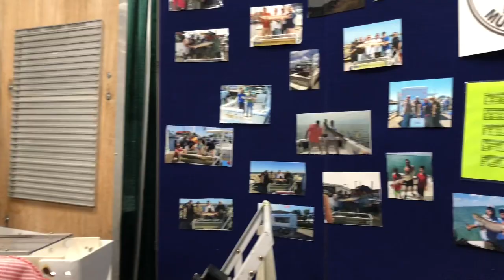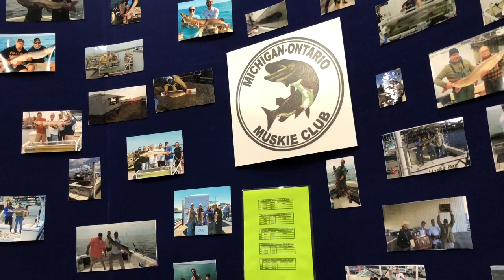Ultimate Fishing Show Detroit: Vlog